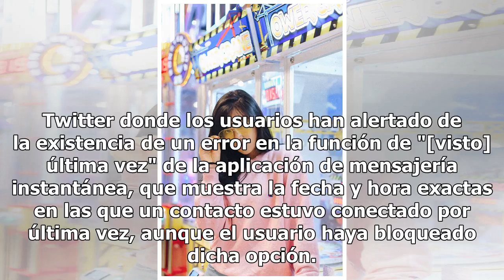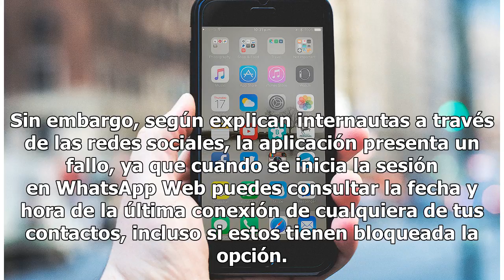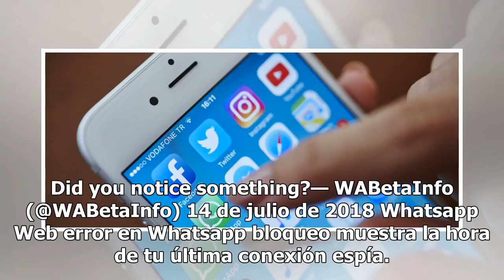¿Qué le pasa a Whatsapp? Error enciende las alarmas entre usuarios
¿Qué le pasa a Whatsapp? Error enciende las alarmas entre usuarios | Copyright (c) 1998 Hewlett-Packard Company Whatsapp es una de las aplicaciones más usadas en el mundo, pero desde el pasado 15 de julio está dando "molestias" a sus usuarios, según reporta el diario RT. El medio extrajo información...